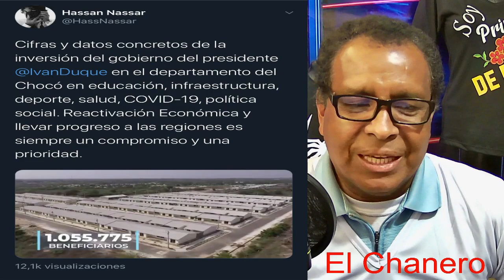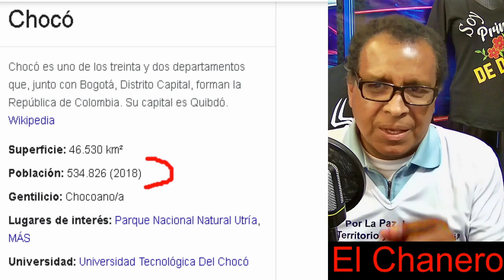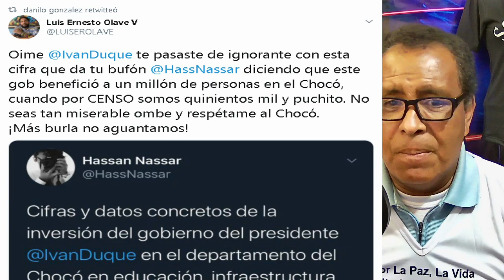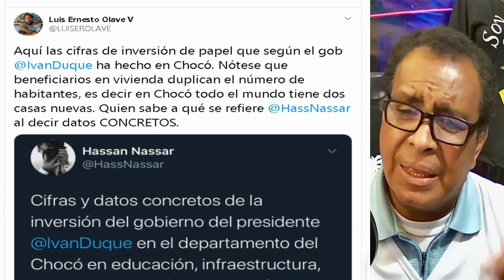Joven de La Minga dejó callados a congresistas / Duplicaron a habitantes del Chocó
AYUDA CON EL SOSTENIMIENTO DE ESTE CANAL – Haz parte de nuestros 100 amigos y haz tu DONACIÓN de lo que puedas a través de DAVIPLATA 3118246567 o en la cuenta de ahorros Bancolombia 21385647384. Tranquil@, si no puedes este mes, puedes hacerlo en el siguiente o cuando puedas, tu colaboración es importante para seguir manteniendo la independencia informativa que todos deseamos.